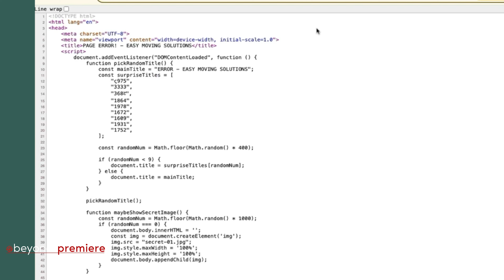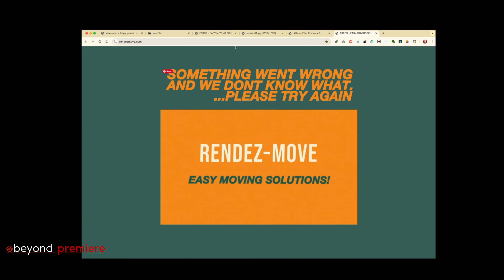FROM Season 3 Episode 3 Explained - Miranda Bracelet Connection, Boyd's Plan & Episode 4 Theories!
// VIDEO INFORMATION //

From a creepy blood ritual in the woods to Fatima's increasingly disturbing pregnancy and Boyd's desperate plan, this episode leaves us with more questions than answers. We break down the most shocking moments, explore those unsettling connections, and dive deep into the mind-bending theory that Tabitha might be Miranda reborn!

Plus, get a sneak peek at what's to come in Episode 4, "There and Back Again!"

00:00:00 Introduction"The Mousetrap"
00:00:12  Secret Easter Egg:  The "Something Went Wrong" Message
00:01:32 The Man in Yellow: A Connection to the Moving Company?
00:01:47 Kenny's Search Party and the Creepy Statues
00:02:27 The Pilgrim's Blood Ritual
00:03:27 Fatima's Pregnancy
00:04:51  Boyd's Internal Struggle and His Dangerous Plan
00:05:40  Tabitha and Miranda
00:06:43  From Season 3:  Reincarnation, Time, and the Town's Power
00:07:08 Episode 4 & 5: "There and Back Again" and "The Light of Day"
00:07:49 The Bottle Trees: Markers of Time and Secrets
00:08:27 Episode 4 Trailer Breakdown
00:09:05 Conclusion: Share Your Theories

Welcome to BEYOND PREMIERE!

At Beyond Premiere, we peel back the layers of your favorite Movies and TV shows, diving deep into detailed recaps, expert breakdowns, thoughtful reviews, and more. Our content is designed to take your viewing experience to the next level.

From unraveling complex storylines to exploring rich character developments, from theorizing over upcoming episodes to taking a magnifying glass to hidden details - Beyond Premiere transforms the way you connect with your cherished films and shows.

Our channel serves both casual viewers seeking an enhanced understanding and hardcore fans craving for in-depth analysis.

Step into the world of Beyond Premiere. Let's go beyond watching – together we'll explore, interpret, and celebrate the magic of screen storytelling.

// TAGS //